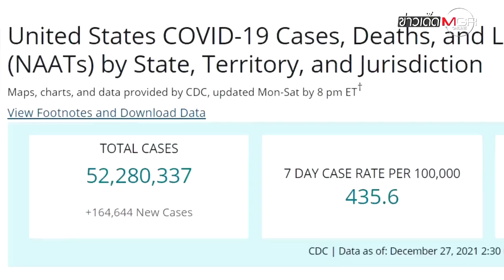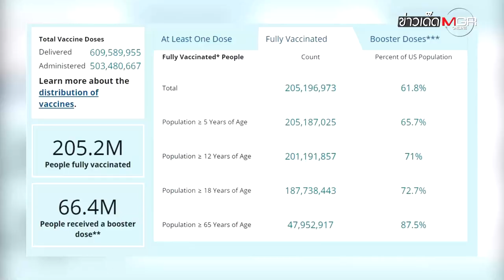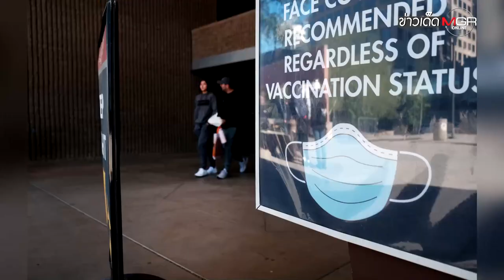"โอมิครอน" ทำ รพ.สหรัฐฯ คนไข้ล้น! แต่ "ไบเดน" ปรามอย่าตระหนก : ข่าวเด็ดแมเนเจอร์